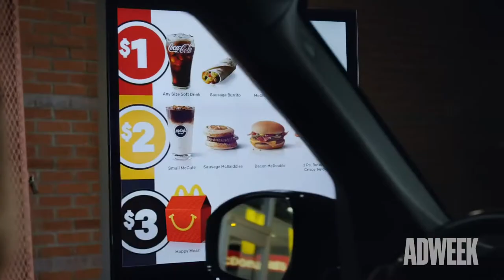TV Stars and Their TV Commercials